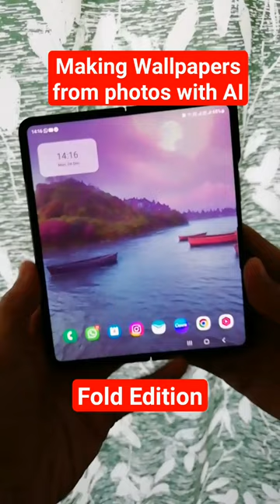Making Wallpapers from Photos with AI | Fold Edition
I'm creating NVER-SEEN-BEFORE wallpapers using AI and my own photographs.
This one is for foldables but will work on most handsets with larger screens.